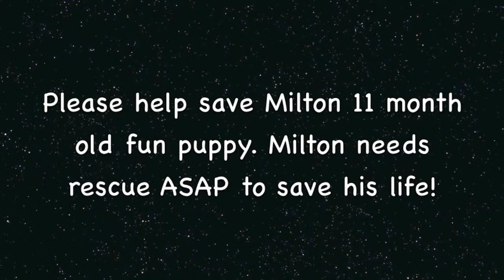Please Help Save Puppy Milton! 11 months old ASAP!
Young and playful Milton came to the shelter as a lost dog. He is a smart and active boy. He would make a great agility dog because he is smart and loves to run and jump. Milton needs rescue asap to save his life. He is not doing well being kept in a small shelter kennel 24 hours a day. Milton Thanks You!